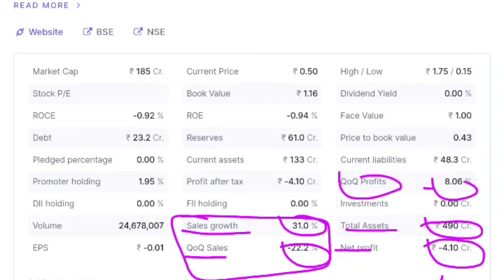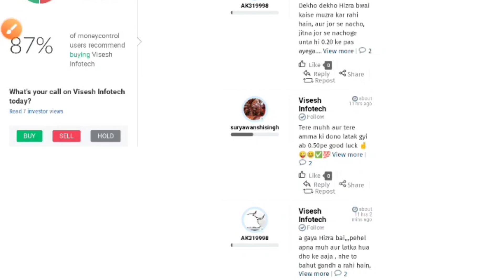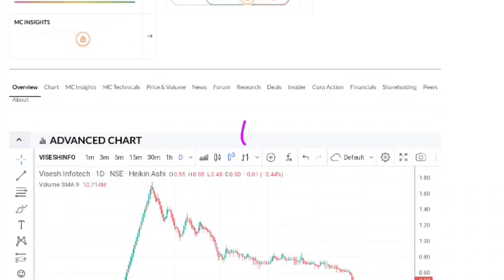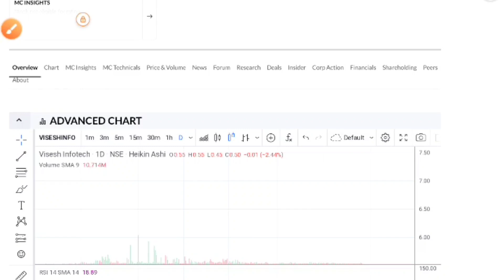Visesh Infotech Share☀️MPS Share☀️MPS Share Letest News☀️Visesh Infotechnics Share Lates☀️PennyStock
🙏 Thanks 🙏

Mps infotecnics share
Visesh infotech share
Visesh infotech analysis
Mps infotecnics share analysis
Mps infotecnics share latest news
Mps infotecnics latest news
Visesh infotech news Visesh infotech share price target
Visesh infotech share price Mps infotecnics Itd share latest news
Mps infotech share latest news.
Mps infotech latest news Mps infotech share analysis
Mps infotech share news
Mps infotech share target. Visesh infotech share latest news
Visesh infotech share news Visesh infotech limited,
 Russia Ukraine war breaking news, Ukraine war breaking news, market crashed, market crashed kyu hua, market crashed kab tak hoga, market crashed kaha tak hoga, girte market me paisa kaise banaye, share market crashed latest news, share market crashed breaking news,
Multibagger, multibagger stock, multibagger share, penny stock, f&o call, f&O trick, vikas life care, vikaslifecare, vikas life care share latest news, vikas life care news, vikaslifecareshare
Vikas life share latest news, vikaslifecareshare
 Chawla Stock Market CSM